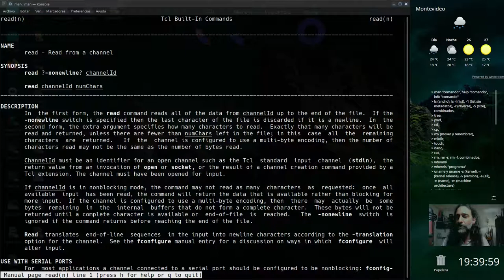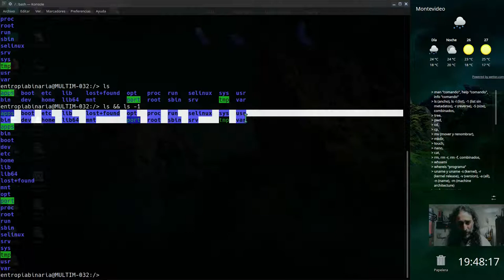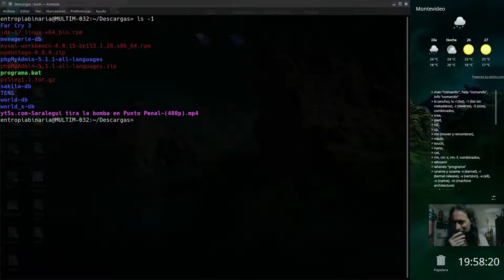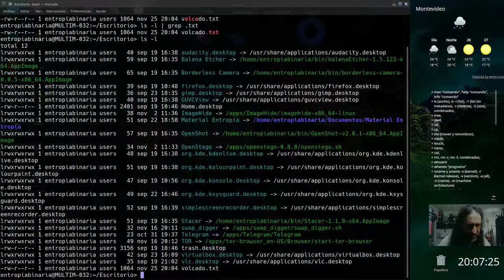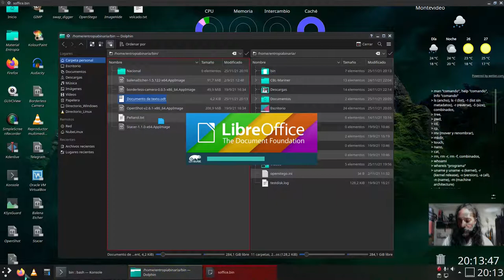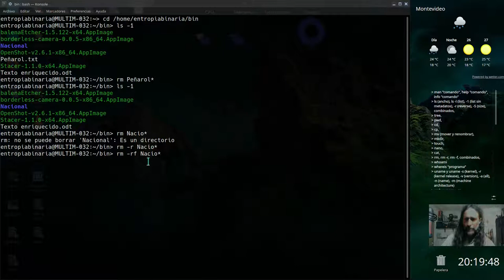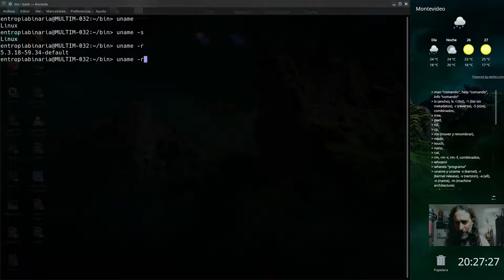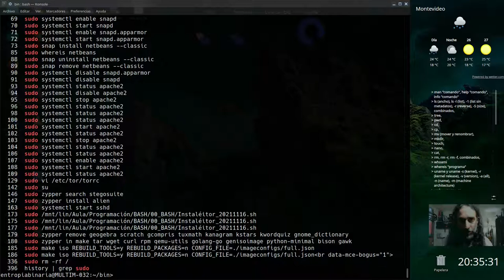¡24 comandos BASH en una sola clase! ¡Y más! (Video I/II)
Comandos y procedimientos que se muestran varias veces a lo largo de todo el video:

- clear
- cd
- ls
- uso de comodines (asteriscos)
- cat
- pwd

Marcas de tiempo:

00:00:43 - man
00:02:14 - help
00:03:05 - info
00:03:45 - comparación entre man e info
00:05:11 - ls (varios modos)
00:12:42 - tree
00:14:47 - envío de información a archivos de texto
00:15:23 y 00:27:51 - cat
00:15:49 - pwd
00:16:43 - cd
00:17:26 - cp
00:19:46 y 00:23:18 - mv (varios modos)
00:21:07 y 00:44:57 - grep (varias posibilidades)
00:23:44 - touch
00:25:15 - mkdir
00:26:21 - nano (varias posibilidades)
00:30:38 - rm (varios modos)
00:34:22 - whoami
00:34:39 - combinaciones de comandos
00:36:42 - pidof y kill
00:38:55 - whereis
00:40:29 - uname (varios modos)
00:42:24 - arch
00:42:49 - hostname
00:43:27 - history (varios modos)